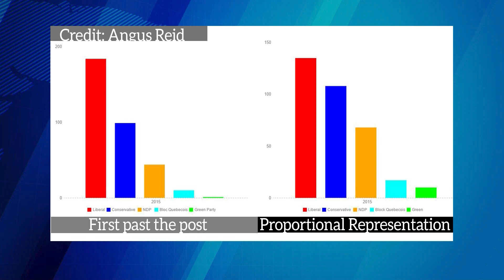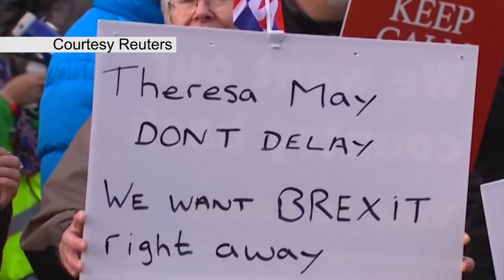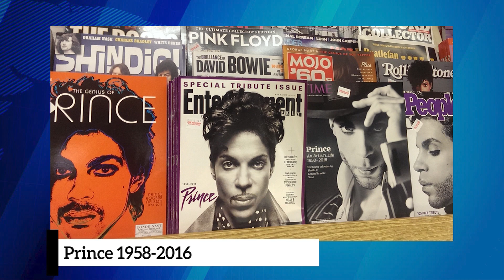RyersonianTV: Dec. 2/2016 - ANCHOR DEMO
RyersonianTV is a news broadcast done by The Ryersonian's masthead. For more of Chayonika Chandra's work, please check out